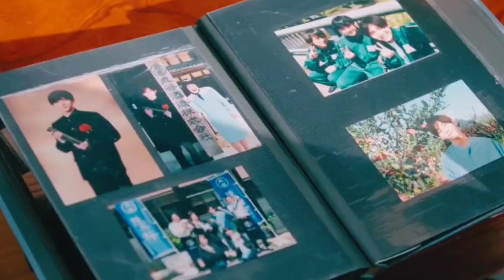Eyes off you | Maruya and Sanada | My Cuteness is about to expired | Japan klip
Drama : My Cuteness Is About to Expire
 Song : Eyes off you

lyrics

I can paint a picture of you in my mind, love
I never thought someone would make me feel so high
But here you are
There's no touch or feeling
Pleasure or pain
Anything like the way you're runnin' through my veins
No breath or beauty
No sound or sight
That ever made me feel the way you do tonight
I just can't take my eyes off you
Tell me anything you wanna do
Nothing I can do about it
But every little thing you do just drives me wild (Oh right)
Don't be shy (Alright)
Come a little closer, light my world on fire, fire
There's no touch or feeling (No)
Pleasure or pain
Anything like the way you runnin' through my veins
No breath or beauty (Oh)
Tell me anything you wanna do (You wanna do)
Pleasure or pain
I just can't take my eyes off you (I can't, take)
Nothing I can do about it (My eyes)
Nothing I can do about it (There's nothing I can do)